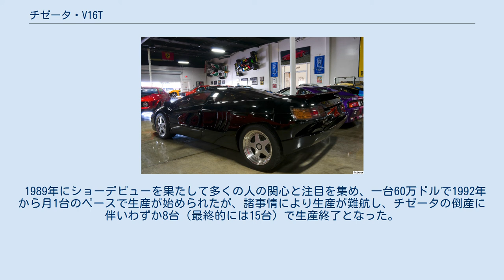チゼータ・V16T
チゼータ(Cizeta)・V16Tとは、かつてイタリアの自動車メーカーであったチゼータが生産しているスーパーカー。
正式名称は「チゼータ モロダー・V16T」である。
現在は「チゼータ・オートモービル・USA」で受注生産が行われている。
 チゼータV16Tのリヤ 名前の由来にもなっている6LV型16気筒DOHCエンジンをミッドシップに横置きでレイアウトしている。
このエンジンと縦置きのトランスミッションを組み合わせると「T」字型になることが「V16T」の「T」の由来にもなっている。
100km/hへの加速時間が4.4秒、最高速度328km/hとなっている。
 V型16気筒という例を見ないほど巨大なエンジンを横置きしているため、リアセクションは大変幅広く作られており全幅は2mを超える車である。
 エンジンは、ランボルギーニ出身のスタッフが含まれ、スペックも酷似していることからランボルギーニ・ウラッコに搭載されていた3.0LV型8気筒エンジン2基を改良し合体させたものと噂されたが、直接の関係はない。
 車体はチューブラーフレームにオールアルミニウム製ボディで、マルチェロ・ガンディーニがデザインした。
このデザインはディアブロのプロトタイプ第2案（第1案がクライスラーに拒絶され修正した案。クライスラーはこの案を不採用としたものの、内部コンペでは凌駕する案が出せず、この案をベースに改良を加えて量産版デザインを仕上げた。）で、ディアブロの本来の姿なのではないかと噂された。
特徴的な上下二段式で左右二つずつ競り上がるリトラクタブルヘッドライトはチゼータの特徴でもある。
 内装は高級オーディオとレザーインテリア、足周りはブレンボ製ブレーキにピレリの当時最高のタイヤというように装備も豪華だった。
 1989年にショーデビューを果たして多くの人の関心と注目を集め、一台60万ドルで1992年から月1台のペースで生産が始められたが、諸事情により生産が難航し、チゼータの倒産に伴いわずか8台（最終的には15台）で生産終了となった。
当時日本には2台のV16Tが輸入されており、うち1台は河口湖自動車博物館に保存・展示されている。
 こうして一度は生産を終えたものの、現在ではアメリカに再び設立された「チゼータ・オートモービル・USA」で受注生産されている。